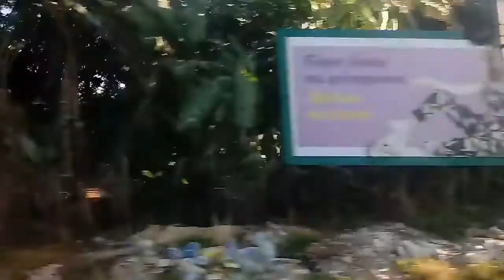Supervia - 3055\3074 de Austin até Queimados - Ramal Japeri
Video realizado no dia 11-11-18. Carro 3174 com alguns trens no video